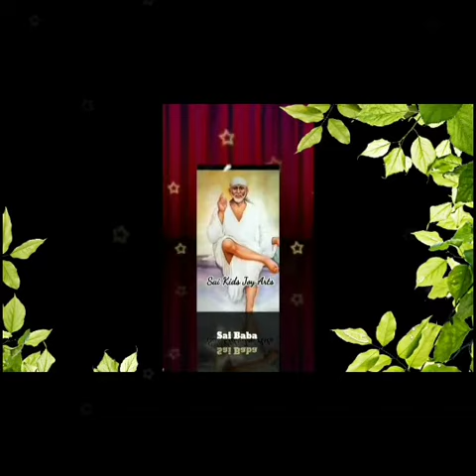Sai Baba advice in Tamil | Sai Baba message in Tamil | Sai Baba WhatsApp status Tamil